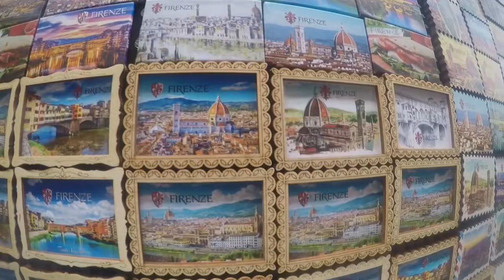Italy June 2018 GoPro edit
Lake Como, Lecco, Nameless Festival, Cinque Terre, Pisa, Florence, Pompeii, Almafi Coast, the best Air Bnb in Italy, Positano